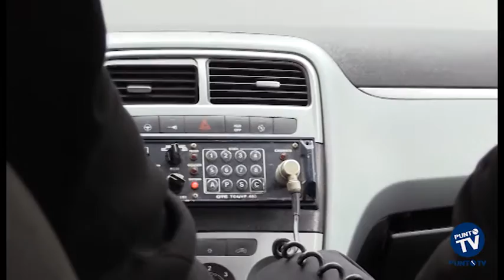Conversano: presi i due ‘rapinatori terribili’ di supermercati e farmacie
Non avevano paura di essere riconosciuti, e assaltavano farmacie e supermercati a volto scoperto, nascosti solo parzialmente da cappellini e occhiali da sole, ma armati di pistola che non esitavano a puntare alle vittime impotenti. Esercenti più tranquilli, ora a Conversano, dopo che i Carabinieri hanno fermato i due presunti autori delle rapine, Patrizio Ottomano e Giovanni Monno, entrambi 22enni di Bari, accusati di aver messo a ferro e fuoco, a settembre scorso, gli esercizi commerciali della città. Sono tre, in particolare, i colpi di cui sono accusati i due coetanei, che avrebbero preso di mira due farmacie e un supermercato. La prima rapina è stata commessa il 10 settembre, nella farmacia di via Vavalle, a Conversano, pochi minuti prima della chiusura. Dopo aver puntato l’arma al titolare, i banditi riuscirono a farsi consegnare l’incasso, circa 300 euro, per poi dileguarsi a piedi per le vie del centro. Gli altri due colpi sono stati messi a segno lo stesso giorno, a pochi minuti l’uno dall’altro, il 18 settembre scorso, sempre verso l’ora di chiusura. I rapinatori assaltarono prima un’altra farmacia, che si trova in via Mucedola, dove arraffarono i 600 euro contenuti nella cassa, poi il supermercato di via Guicciardini, 20 minuti più tardi, con un bottino molto più cospicuo: circa 3mila euro. Tutti colpi messi a segno con una incredibile disinvoltura, indifferenti della presenza di molti testimoni. I due contavano probabilmente sul fatto di non essere conosciuti a Conversano, ma non avevano fatto i conti con le telecamere di videosorveglianza dei negozi assaltati. È proprio grazie alle immagini, registrate dagli occhi elettronici, che i Carabinieri sono riusciti a risalire alla loro identità, ritenendoli gli autori delle rapine. I due giovani, dopo essere stati rintracciati, sono stati condotti nel carcere di Bari.